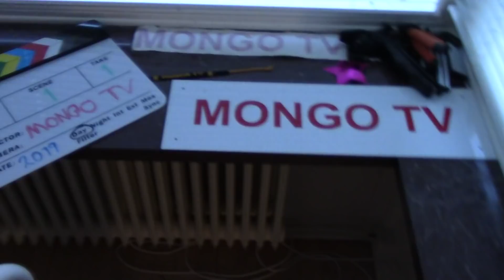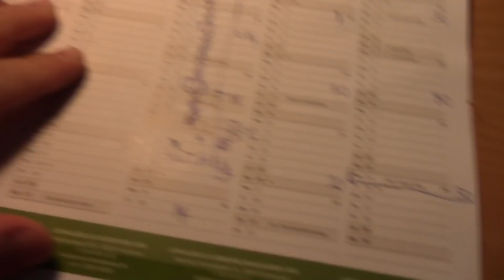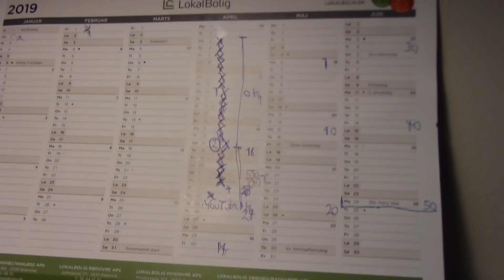MongoTV_2346 - Del 20 - YouTube Challenge - IKKE KØBE NOGET 20 DAGE - Dag 20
JEG HAR FULDFØRT MIN YOUTUBE CHALLENGE ! Jeg har ikke købt noget i butikker eller online 20 DAGE. Lige bortset fra US$1.2 8-9 kroner jeg købt for dag 2-3 for at downloade ProMod scenery til min Euro Truck Simulator 2, men det tæller IKKE :-) Jeg havde tænkt mig at forsætte med det her indtil min YouTube penge kommer fra torsdag 25.April 2019 eller fredag 26.April, men det vil jeg IKKE, da jeg planlægger at IKKE købe noget i 50 DAGE fra mandag 6.Maj 2019 og næsten frem til 1.Juli, så jeg må have små 2 uger nu, hvor jeg kan handle mád og andet jeg mangler, som jeg skal købe en ny ekstern USB harddisk på 2 TB som koster ca. 560 kr. + fragt, det SKAL jeg have, for at kunne have nok plads til at gemme det video jeg optager frem til 1.Juli 2019.